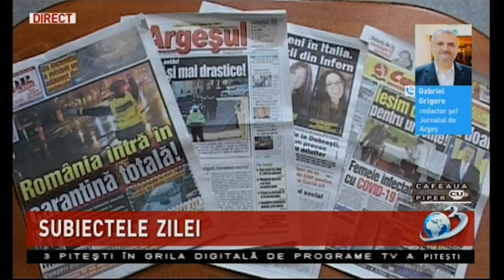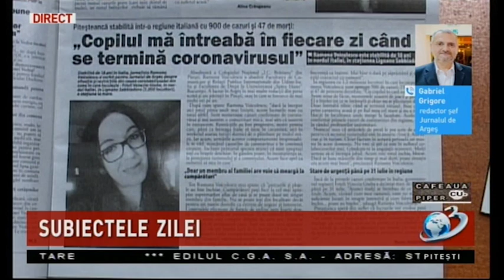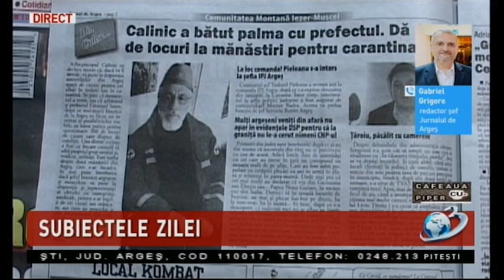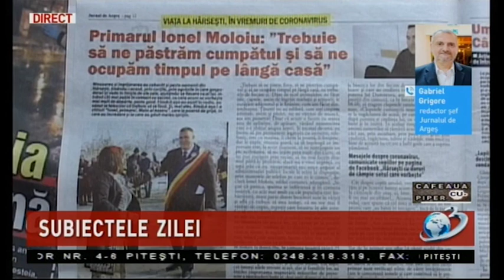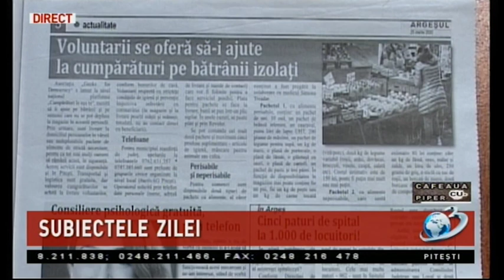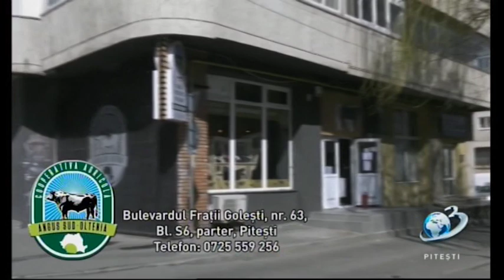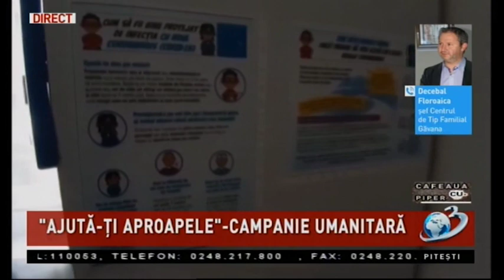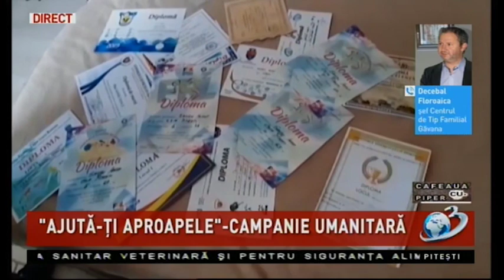Cafeaua cu Piper 25 03 2020